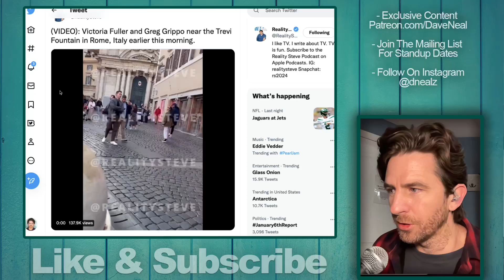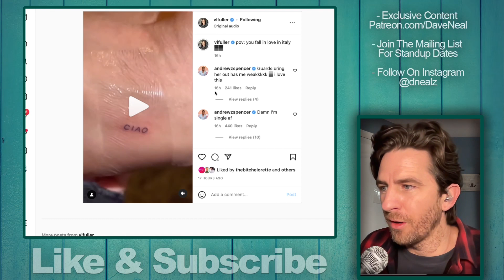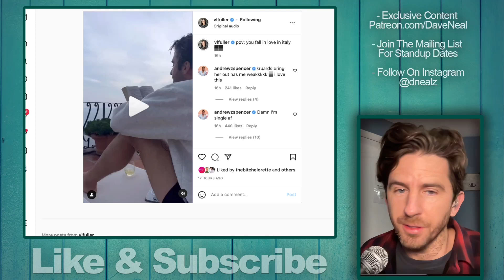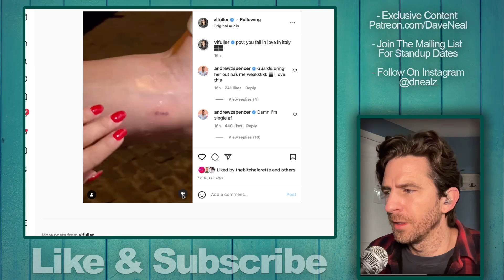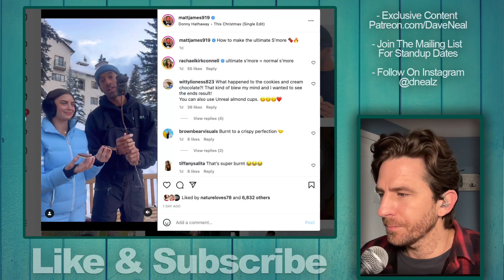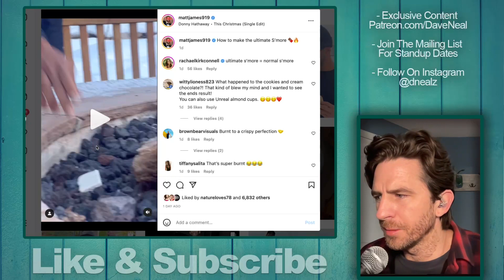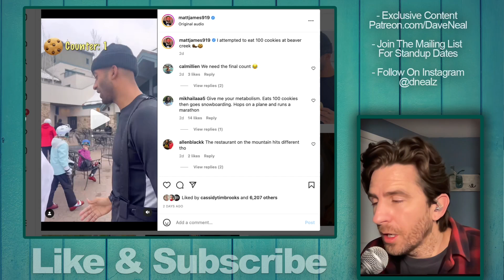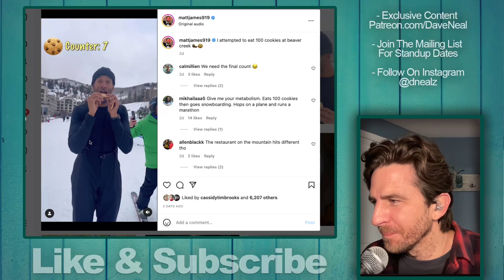Bachelor In Paradise Star Victoria Fuller Shares Behind The Scenes Look At Vacation In Rome w Greg